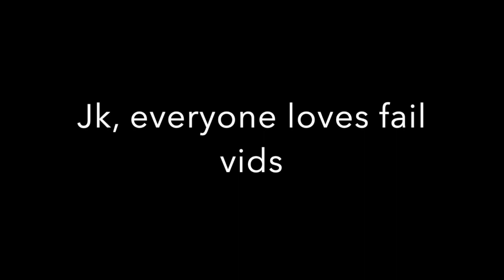My Horrible Ski crash but it is Actually Funny!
About:

This is a glamorous video showcasing my ski accedient except it is meme-a-fied  and is a lot funnier that it actually was. In the accedient I had fracture my tybeia Wich is in the top 10 most suverive lag injuries. The way this happened is when I was skiing at Sunshine Village I was on a beginner hill (as I am one) and went through a new forest area, except some idiot snowboarders decided to pour water on the center turn of the track to go faster. I had know clue it was there and I flew off, the leg injury happens within 1 Frame, that is right that's not an editing mistake that is how fast it broke.

Of this video gets 200 likes I will release the raw footage

*NOTE the visuals of this video are owned by me.